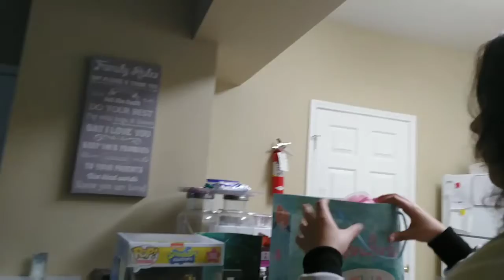It's her birthday